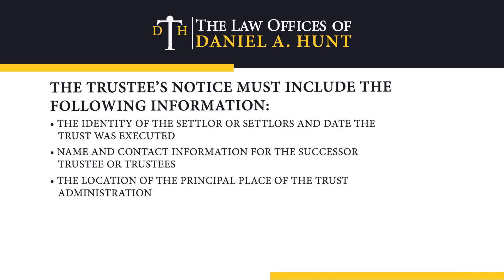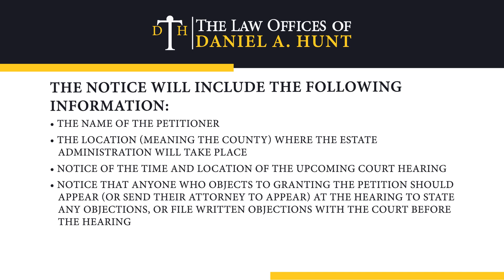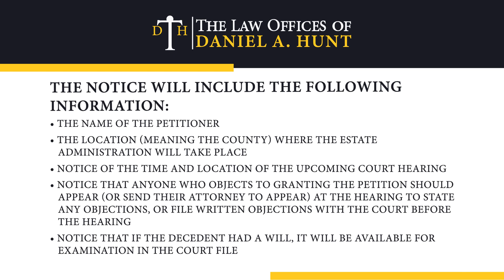How Long After a Person Dies Will Beneficiaries Be Notified?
When a loved one passes away and you believe they left you an inheritance, you may wonder when and how you will receive more information.

In this video, Daniel Hunt (Certified Specialist in Estate Planning, Trust & Probate Law) explains when beneficiaries will be notified. It depends on the type of estate plan the deceased person created.